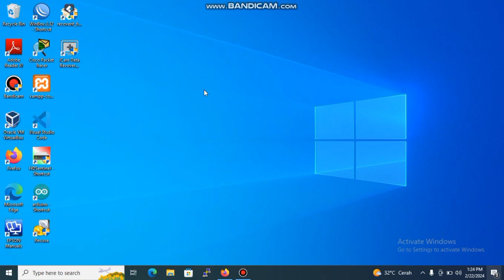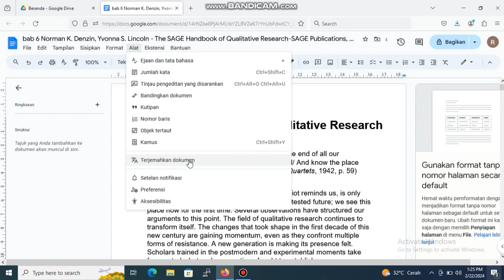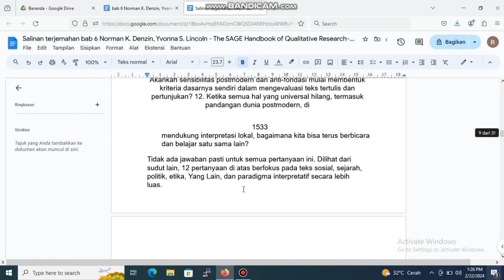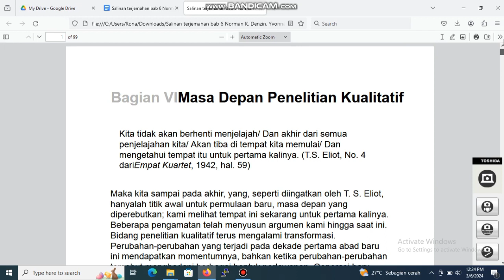Cara Cepat Menerjemahkan File Pdf